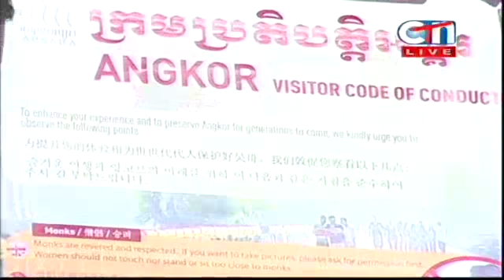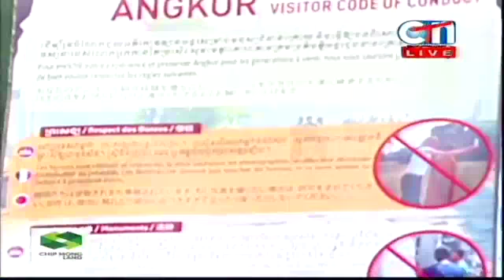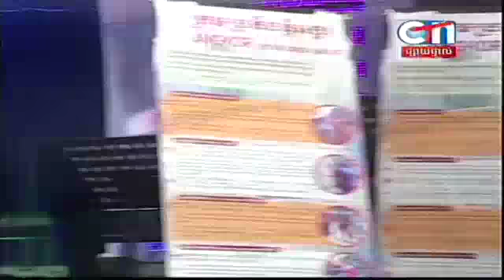Khmer Comedy, CTN Comedy, ក្រុមពាក់មី​ ,គោរពក្រុមប្រតិបត្តិអង្គរ, 05 December 2015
Thx For watching our Videos ^^